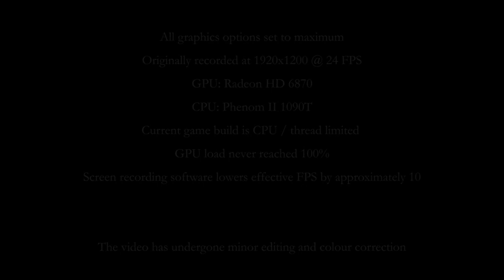Guild Wars 2 - Queensdale by Night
A bit more footage from the April BWE. Big Bertha the norn engineer walks around the human starting area (Queensdale), gets wet, and shoots a couple of bandits.